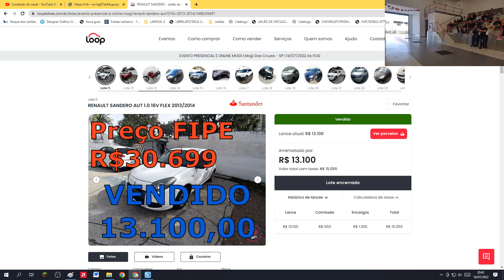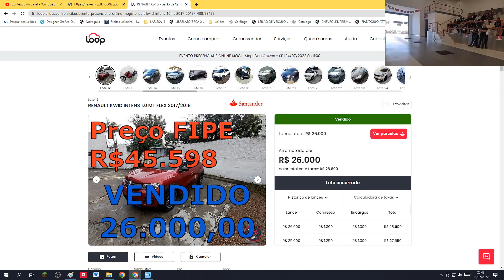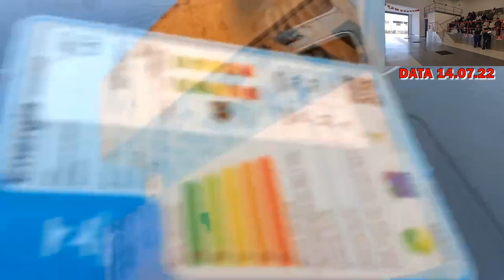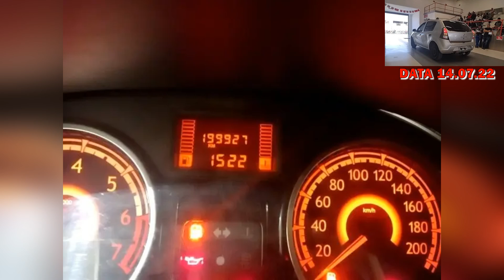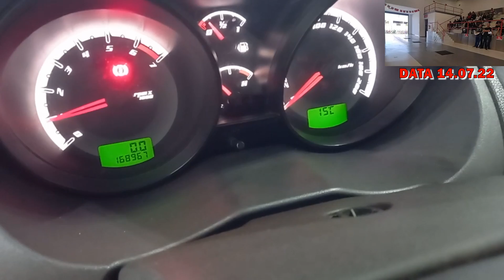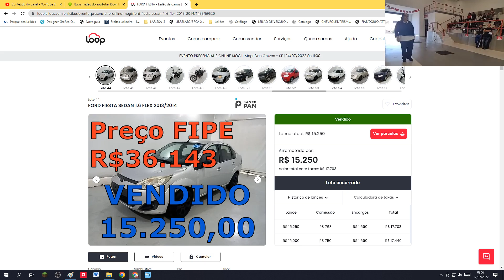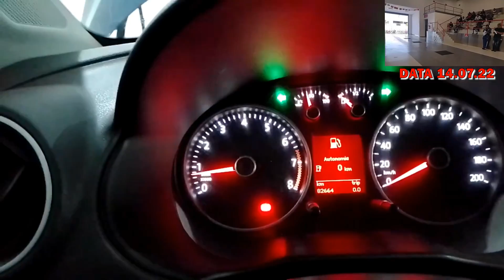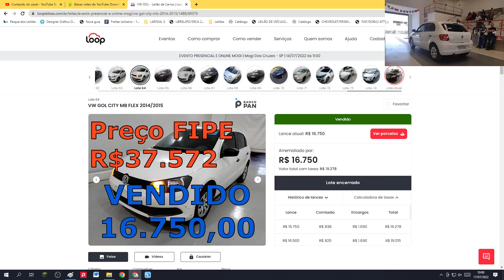MAIS UMA VEZ SAÍRAM CARROS EXTREMAMENTE BARATOS NO LEILÃO DO LOOP, CONFIRA